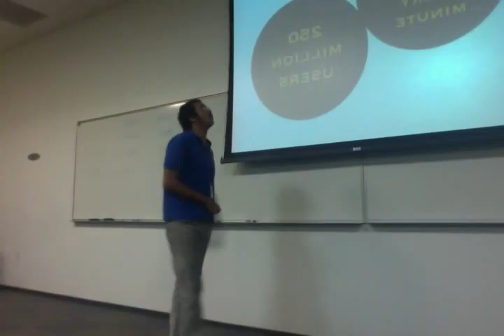Miguel Santiago Informational Presentation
Informational Presentation